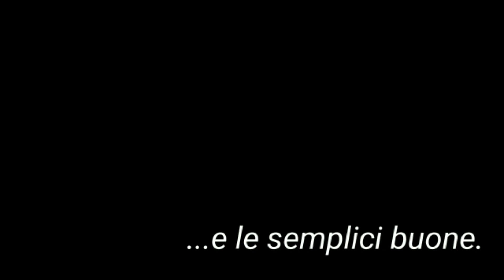PIADINA DI CRUDO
Questa piadina é facile e veloce da preparare, da condividere con amici o in famiglia. Tagliata a pezzi e un aperitivo perfetto per chiunque.

Seguiteci nel nostro sito